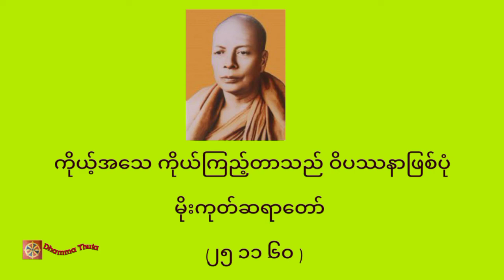ကိုယ့်အသေ ကိုယ်ကြည့်တာသည် ဝိပဿနာဖြစ်ပုံ၊ မိုးကုတ်ဆရာတော် (၂၅-၁၁-၆၀)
တရားအသိတိုးပွားကြစေရန် နာယူကြပါ။

♥️♥️♥️ကမ္ဘာလူသားများအားလုံး ဘေးရန်ကင်းကွာ
 ချမ်းသာကြပါစေ။